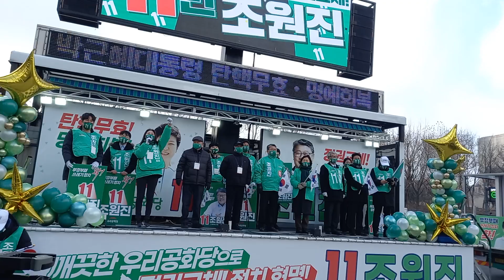기호11번 조원진 대통령 후보 출정식